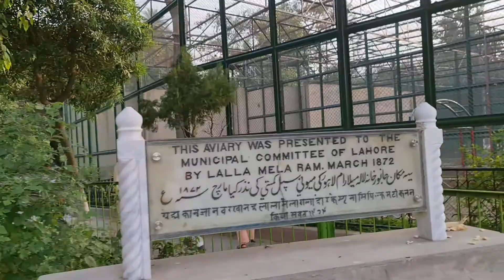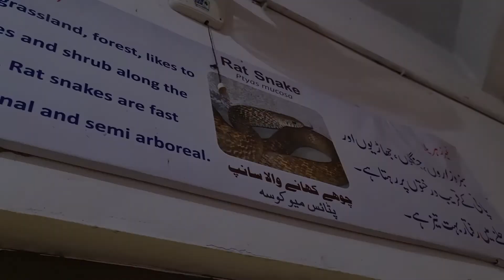LAHORE ZOO VLOG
# kabulzoo